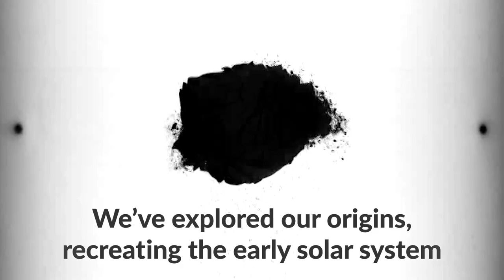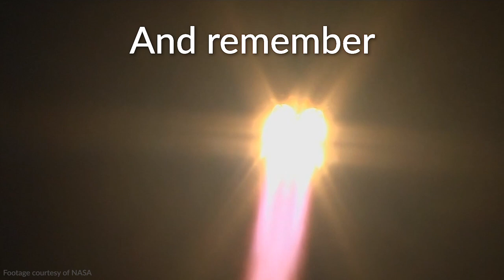JoVE Celebrates 10,000 Videos Published!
For over 10 years, JoVE has helped scientists visualize their ideas, and now JoVe is celebrating its 10,000th video publication. That's over 100,000 minutes of experiments from around the world. Join us as we take our scientific mission of reproducibility worldwide...and BEYOND!

And remember to always check JoVE first!